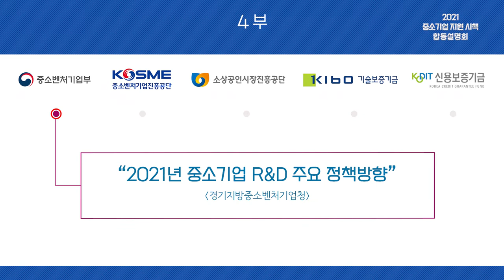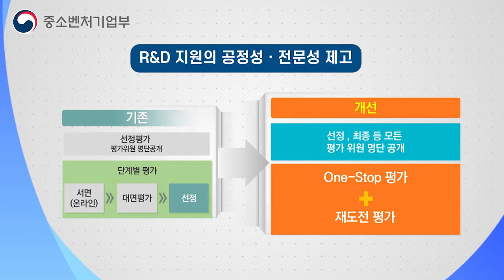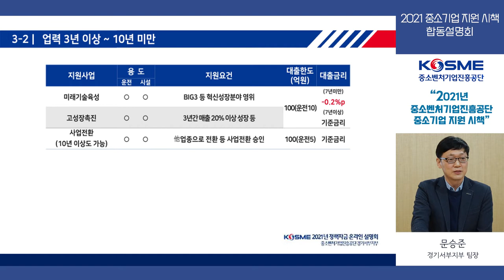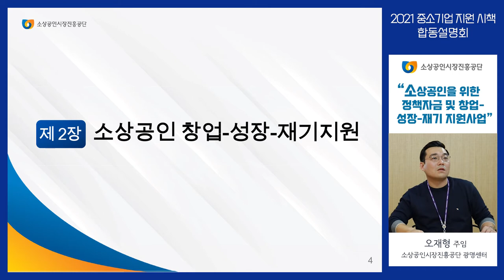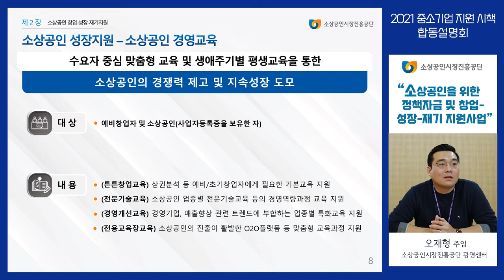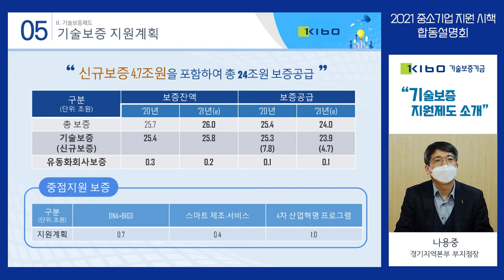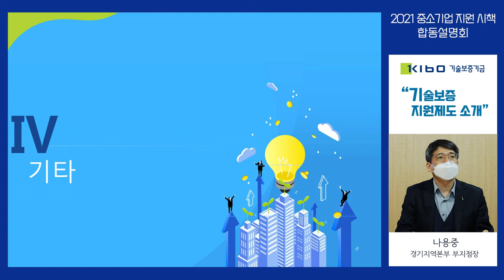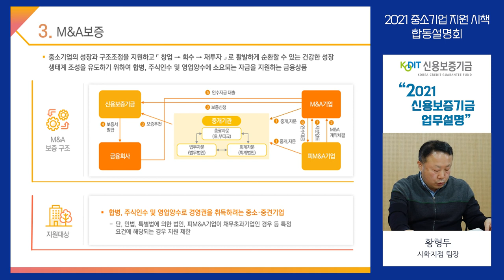2021 시흥시 중소기업 지원 시책 합동설명회 4부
2021년 시흥시 중소기업 지원시책 온라인 사업설명회를 개최합니다~

시흥시를 비롯한 중소벤처기업부, 경기도 등 유관기관의

다양한 기업지원 사업들을 한자리에 모아

기업인 여러분께 온라인으로 전달합니다~

어려운 시기에 기업인 여러분께 작은 도움이 되었으면 합니다~!!!

2021년 중소기업 지원시책 합동설명회 4부는 아래와 같이 진행됩니다.

★ 4부 참여기관 ★
 - 경기지방중소벤처기업청, 중소벤처기업진흥공단,
   소상공인시장진흥공단, 기술보증기금, 신용보증기금

1. 중소기업 R&D 주요 정책방향
  - 경기지방중소벤처기업청

2. 중소벤처기업진흥공단 중소기업 지원시책 (8:22~ )
  - 경기서부지부 문승준 팀장

3. 소상공인을 위한 정책자금 및 창업-성장-재기 지원사업 (19:01~ )
  - 소상공인시장진흥공단 광명센터 오재형 주임

4. 기술보증 지원제도 소개 (34:03~ )
  - 기술보증기금 경기지역본부 나용중 부지점장

5. 신용보증기금 업무설명 (46:18~ )
  - 신용보증기금 시화지점 황형두 팀장